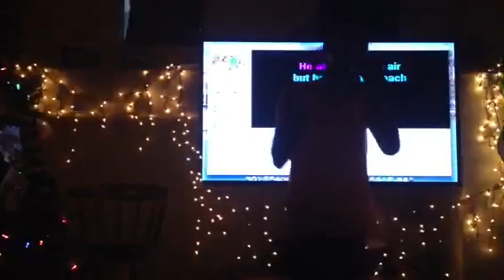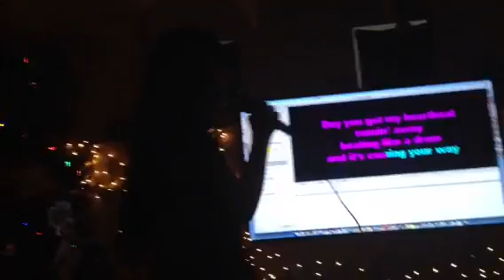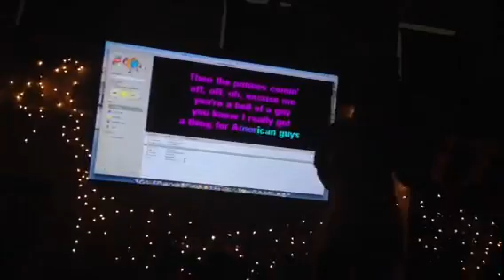Super bass by Aileen and nawal!!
COPYRIGHT
I know I suck geeze!